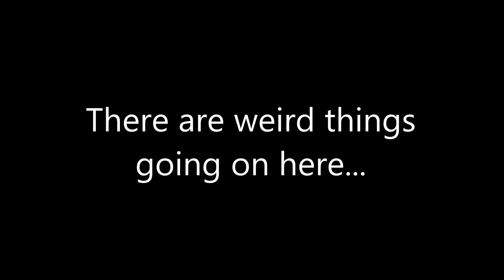2spooky4me!!!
OMG!!! WEIRD SHOWER FOAM!!! WEIRD THINGS GOING ON!